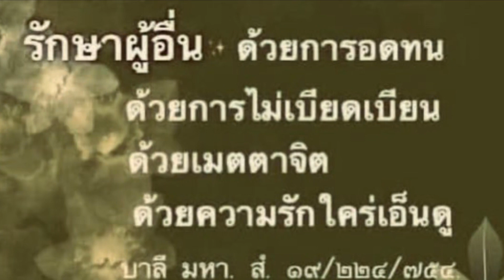นั่งรถชมเมืองเล็กๆกลางหุบเขา ยามค่ำ(7.15 P.M.) ชนบทบ้านฉันหิมะละลายเร็วมาก Alberta Canada .